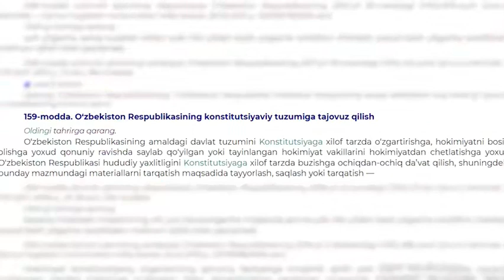Qodiraliyev Islomiddin yashirin jamoatlarda ishtirok etgan...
Qodiraliyev Islomiddin chet elga ishlash maqsadida borib, u yerda xalqaro terroristik tashkiloti a'zolarining taʼsiriga tushgan va yashirin jamoatlarda ishtirok etgan